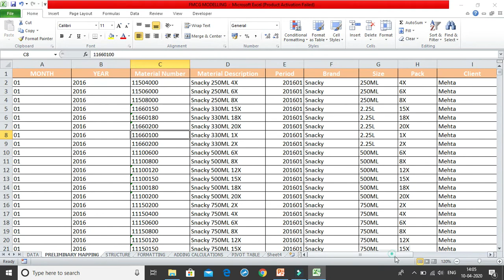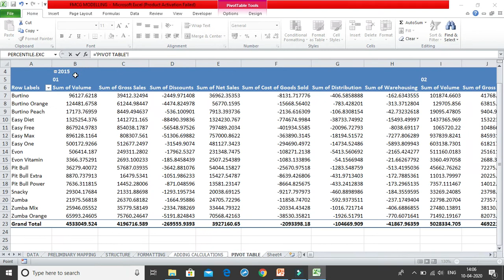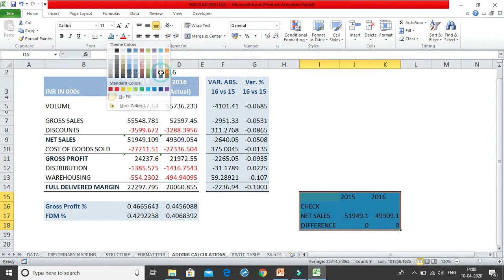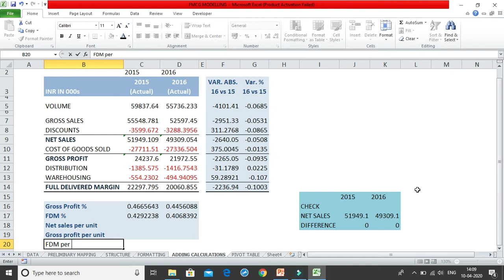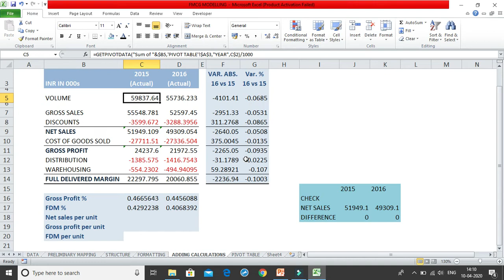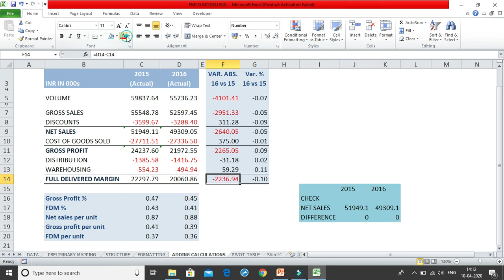Applying a Check | Advanced Excel | Shivangee Agarwal